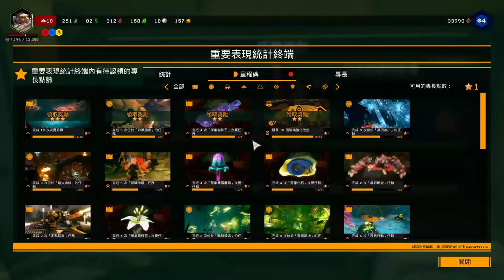【繁星】Deep Rock Galactic 2019 12 22【8】